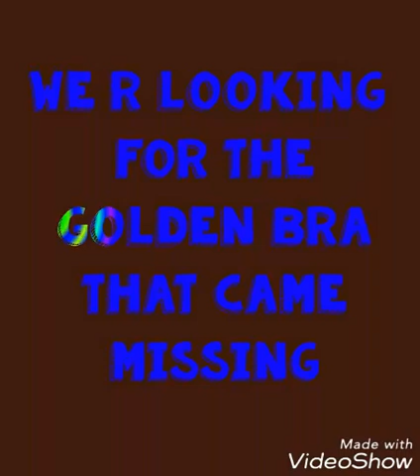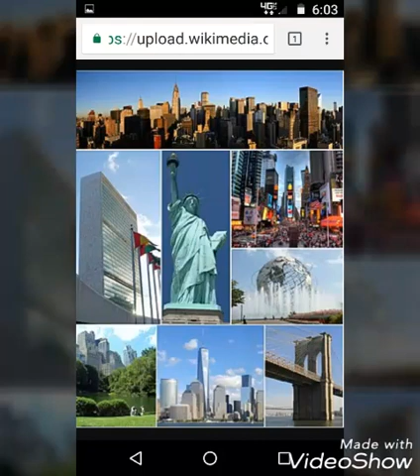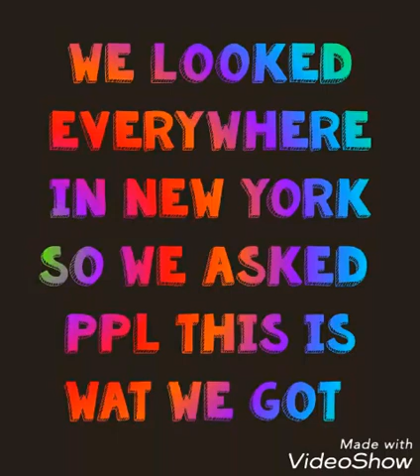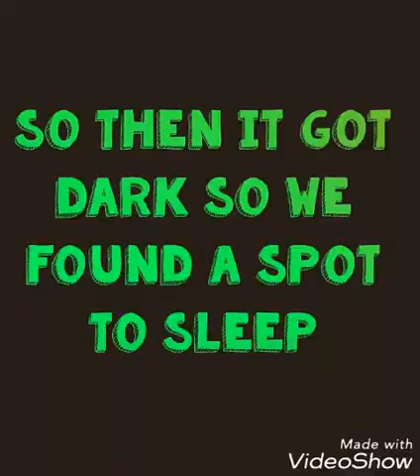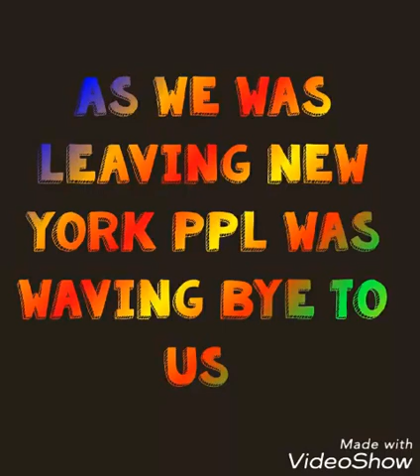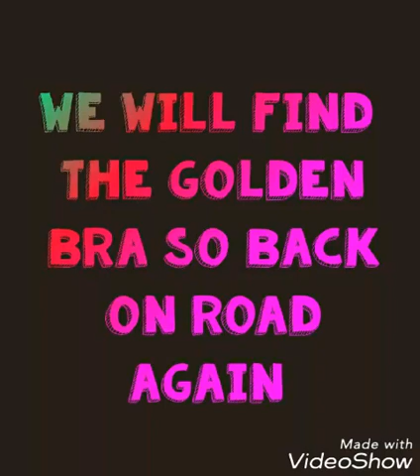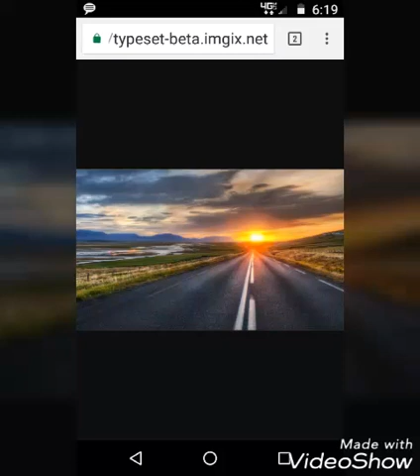Part 3 Of the missing Golden Bra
We made this video to make ppl laugh and we enjoy making videos and hope everyone likes it and love it I Kno we did so enjoy and relax and have fun and laugh bc I just enjoy wat we do and thank you all for the support too thank you we love u all from LGBT 1&2 ty.